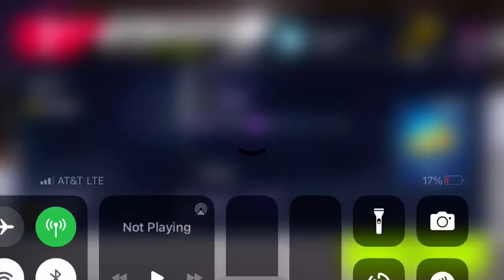Asphalt 9 - Multiplayer - Aurora Tur | 01:18.599